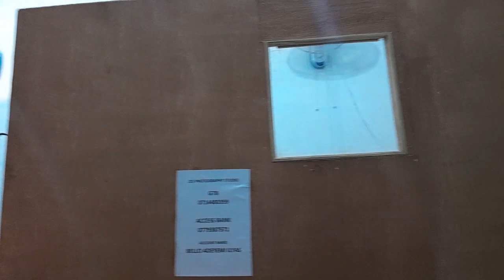BEHIND THE SCENE OF MY BABY'S 6MONTH PHOTO SHOOT | Big Announcement | Market Runs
Sharing with you all that went down behind the scene of my Baby's shoot, the struggle to get a pictures, i hope it worth your while, thank you for watching. PLEASE, Subscribe to my channel, like, comment and share my videos!